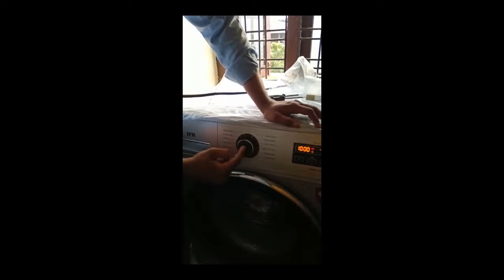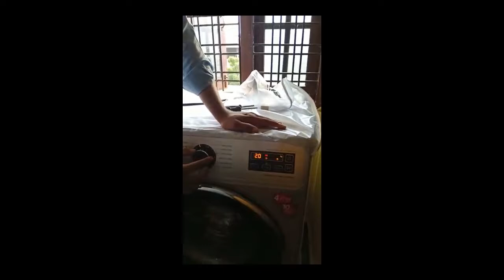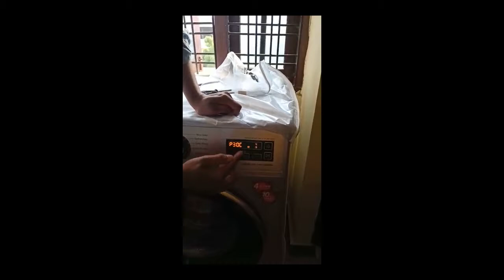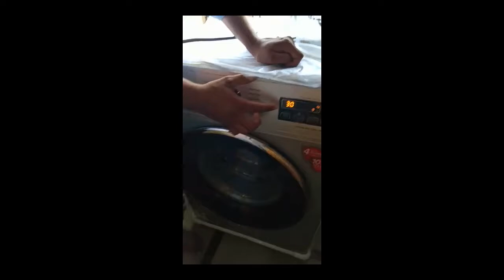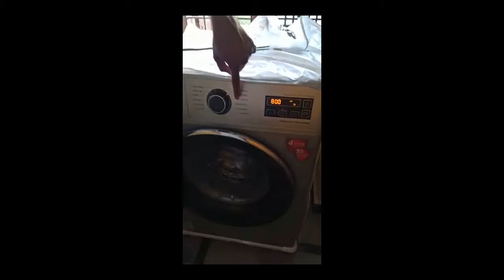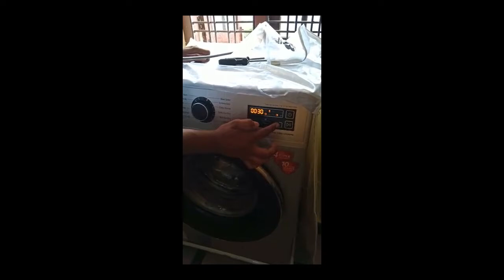washing machine telugu lo